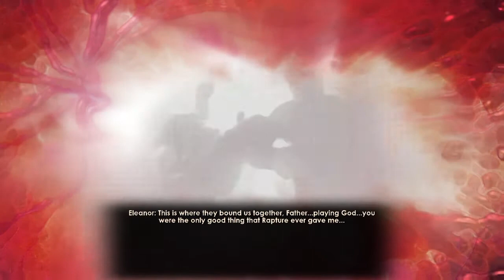BIOSHOCK 2 ep30 Test Subject Surgery (remastered) PS4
With the help of hacked security bots Rachel and Martin, Big Daddy Delta gathers more ADAM, rescues another Little Sister, fights a Big Sister, obtains the Drill Vampire and Natural Camouflage gene tonics, upgrades his Incinerate and Electro Bolt plasmids, and picks another ADAM-infused plant.

I started gaming back in the 70s with the Apple ][ & Atari Pong & now I play Skyrim, Fallout, Dishonored, BioShock and other games on the PS4. I'm also a science fiction / fantasy jewelry designer & writer of adult novels, smutty fanfiction, video game articles & more.